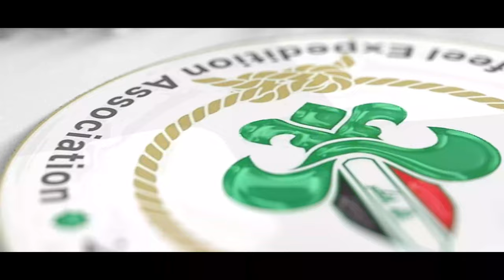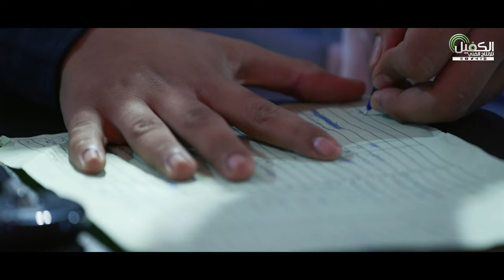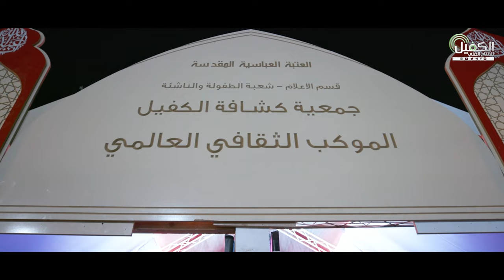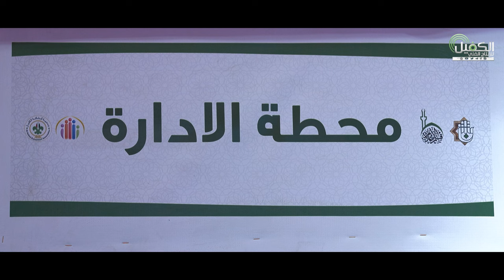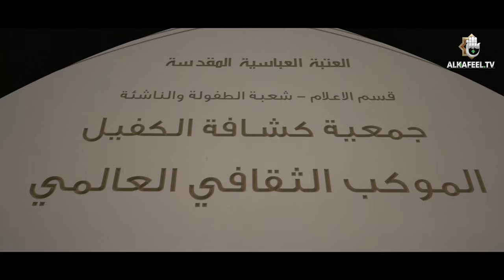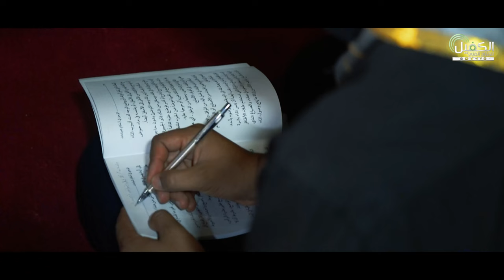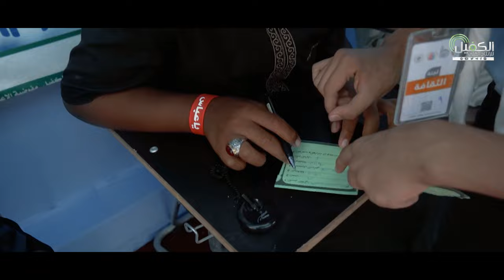الموكب الثقافي الحسيني | جمعية كشافة الكفيل